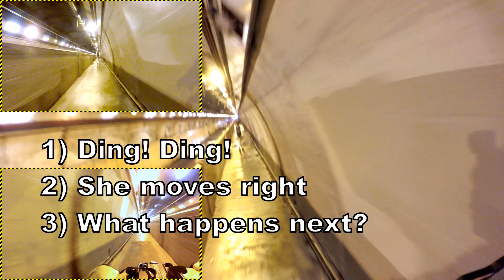Sorry! My headphones! (Pedestrian earns the stink-eye)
1- Ding! Ding!
2- Pedestrian moves right.
3- I prepare to pass.
4- I lock up my wheels to avoid a collision with inattentive zombie pedestrian.

It's not her fault... The headphones made her do it :/

Shared path, Mt Vic Tunnel

Video: CC-BY-NC 3.0 & CC-BY-SA 3.0